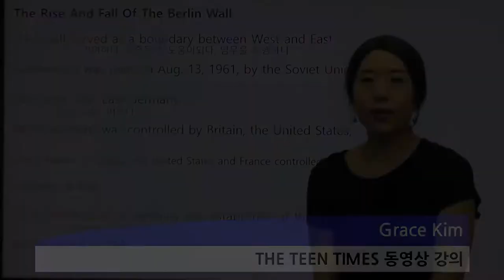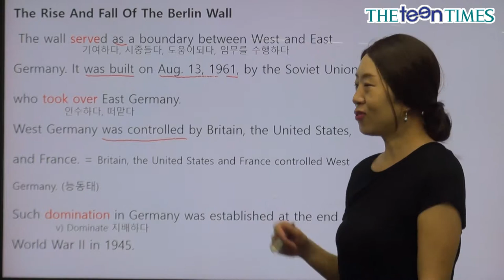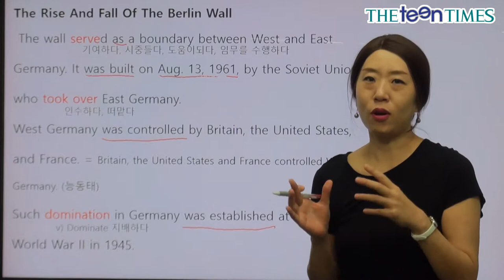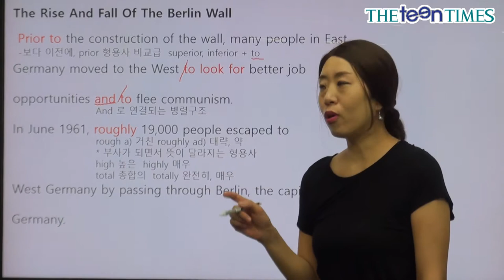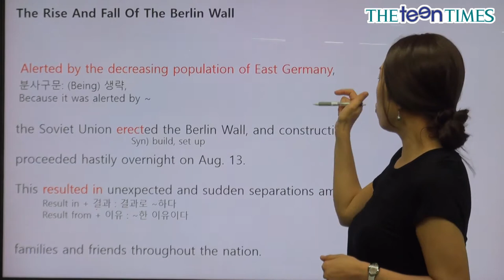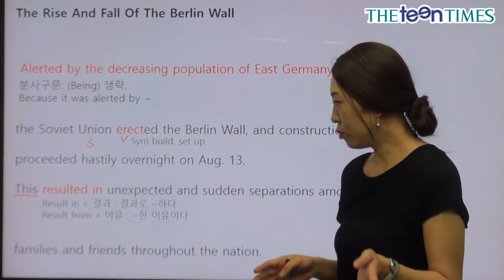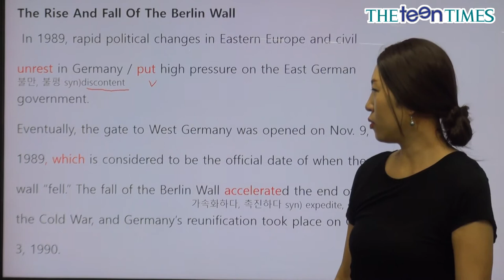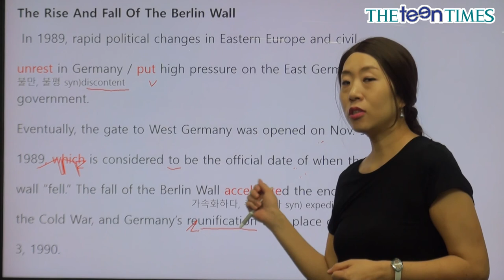[History 898] The Rise And Fall Of The Berlin Wall